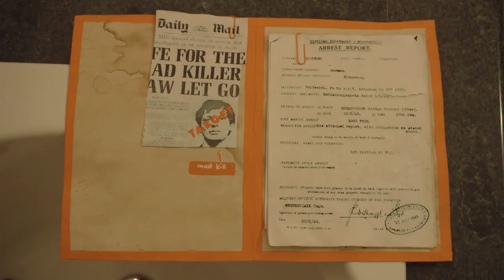AIMEE THE REBEL | Short Film in the style of Wes Anderson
Filmed and Edited in the style of Wes Anderson

Alice Giovanelli

Cast:
Maria Giovanelli

Same story, different style